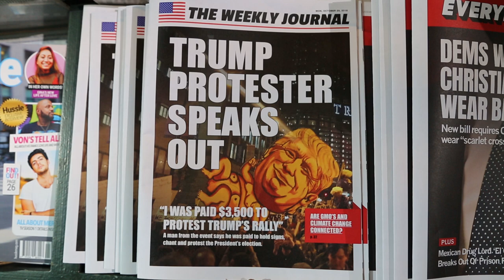Fake Newsstand In Bryant Park Reveals Shocking Alt-Facts About Deep State Assassinations!